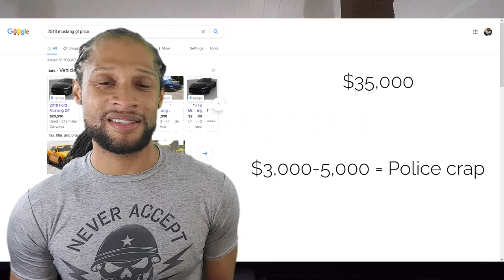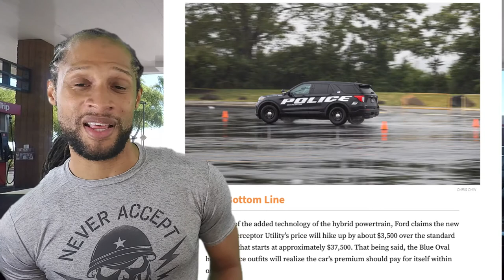1000hp Corvette COP CAR and Under Cover Cop Cars! - Police cars are getting Crazy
What's up guys! This video is going over a little information on Police cars. Specifically undercover police cars in Arizona or the 1000HP Corvette cop car. I go through some of the experiences and some of the hidden weapons the police have to fight off the speed racers in Ds streets.

These Police cars are stepping their game up! I guess when you have Crazy horse power cars like GT500, 1000hp Toyota supra, Hellcats, Demons, Hurrican, GTR, and all other Nuts cars out on the street there's no choice but to run something with mo power!

Check out the video hook me up with a Like on it and stay tunned for more videos and content on my YouTube channel!